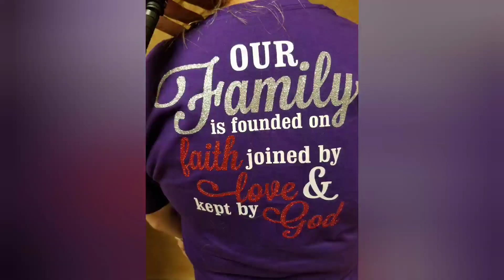cooler temperatures brings fall garden episode 34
Musician: Asepirawan20
bring new Longhorn home and planting fall garden